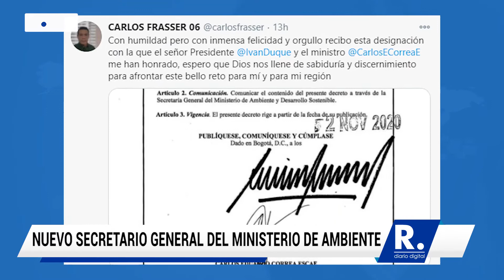Cordobés Carlos Frasser, nuevo secretario general del Ministerio de Ambiente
Frasser es abogado, cuenta con maestría en Derecho Público y especializaciones en Derecho Penal y Derecho Comercial.

¡Siempre Informando!